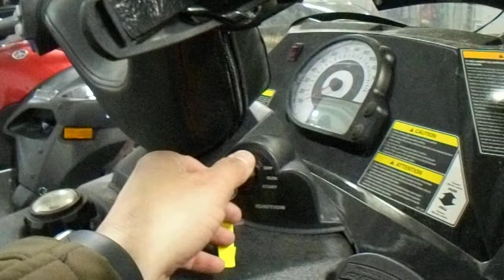Auction #2324898 - 2007 Arctic Cat T660 Snowmobile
2007 Arctic Cat T660 Snowmobile.